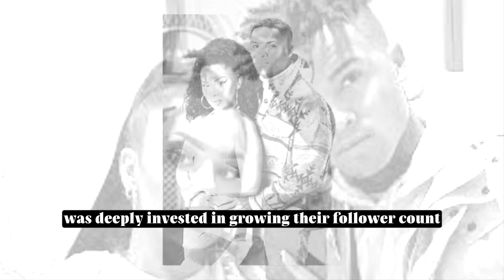Signs 90 Day Fiancé Couple Jibri & Miona Bell Have Split. #